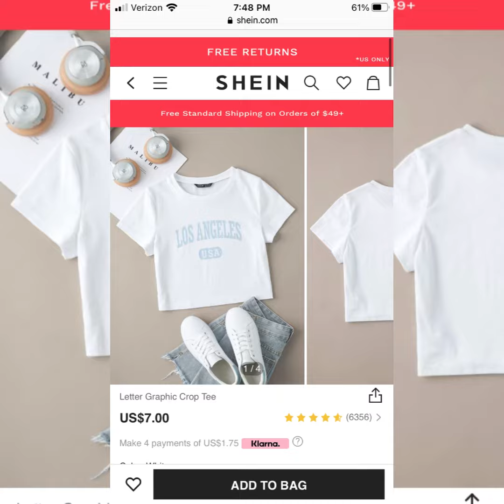Cute outfits I’m buying